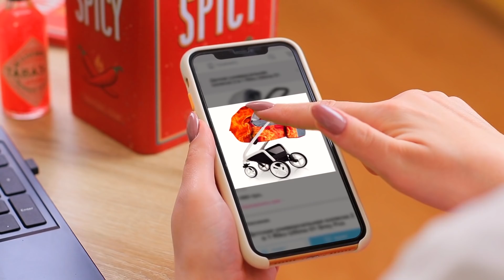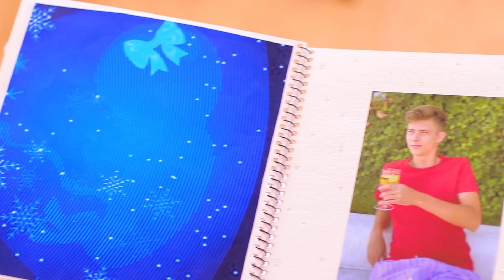Холодная и горячий!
Жизнь с маленькими детьми всегда полна хлопот! Посмотрим, как справляются мамочки необычных малышей - холодного и горячего!